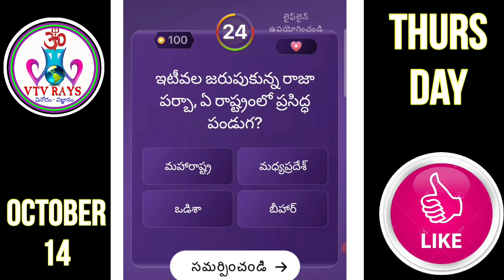14 October 2021• Evaru Meelo Koteeswarulu • Sonyliv offline quiz answers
watch all reviews on evaru meelo koteeswarudu Gemini TV live program hosted by Jr NTR, all episodes
play the latest quiz about interesting questions